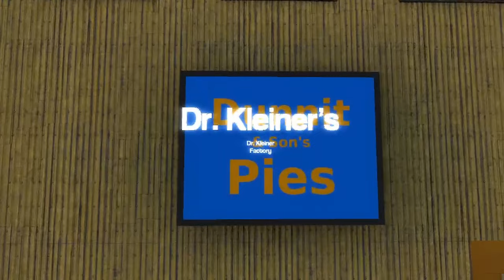The Incorrect Lore of TF2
The Dr. Kleiner revelation

0:00 Intro
0:30 The Beginning
1:49 Mercenary Lore
3:14 Kleiner Battles
4:13 A Message to Valve
5:14 Outro
5:51 subscrime (: The Kleiner Approaches.

Credits:
Team Fortress 2 - MEDIC!
Darkwood Title Theme
Team Fortress 2 - Intruder Alert
ME - Uncharted (this is the outro song)

All footage is mine.
Video written, filmed, and edited by ME
Games featured in video: Team Fortress 2, Garry's Mod (for scenes like the Kleiner factory and stuff)